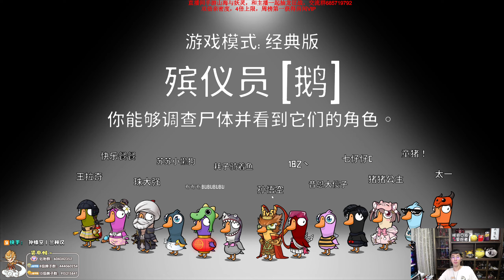【猴哥】蘭林漢悟空：鵝鵝鴨 狼人殺主播互動 Goose Goose Duck（20230510P8）